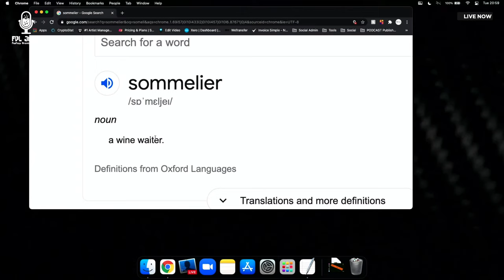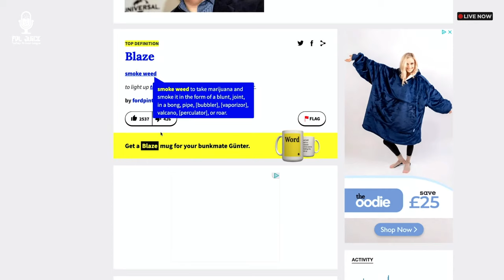FPL JUiCE S1e24 - PROFiTE-RUEL FOX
Fantasy Premier League - DGW25 - BGW29 - Best Blank/Double Players - Is Ings All That? - Leeds Triple Up?

Yes, we're back bringing you that juicy FPL content you've been craving! Ash and Nick delve into their current GW24 performances whilst casting a keen eye over the up-coming double GW. There's another brilliant player-pick from The Agent who's on a roll! (haven't said that much this season!) Ash learns a new word whilst Nick proves he's kinda hood. There's 4 more options to change the Community Team, answering your Juicy Questions as well as some delicious, dessert-themed Pun'ditry! All this whilst spinning a wheel and tasting some rather vile flavoured jelly beans! I mean it's quality entertainment, right!?